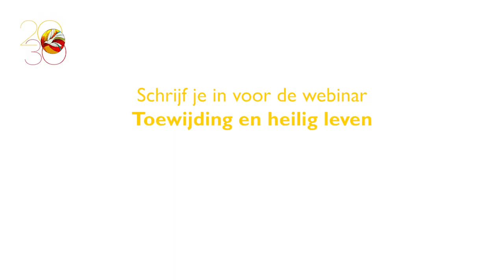Bronpraktijk 3 - Promo - Toegewijd en heilig leven - Arnold Huijgen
Promotievideo voor Kerk2030 webinar 3, seizoen '21/'22. Op 29 november 2021 spreekt Arnold Huijgen (Auteur ‘Maria, Icoon van genade’, Theoloog en Hoogleraar systematische theologie aan de TU Apeldoorn) over ‘Toegewijd en heilig leven’. Info en aanmelden